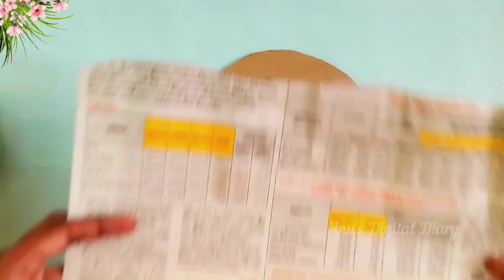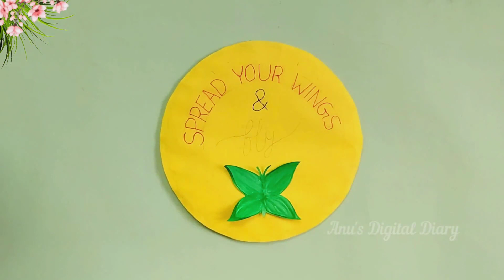Butterfly quote wall hanger craft || DIY easy craft || Inspirations quote crafts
Hi Friends!

I have created a butterfly wall hanger craft with an inspirations quote in this video.
Simple tools like cardboard, color papers, glue used in this. I have pasted a beautiful butterfly with special inspirational quote which related to the butterfly. U can either hang it in wall or using mounting tap U can mount on the wall also, which makes the wall beautiful and the quote sure will inspire us.
Hope U like this craft.